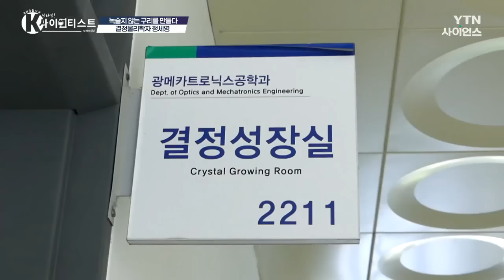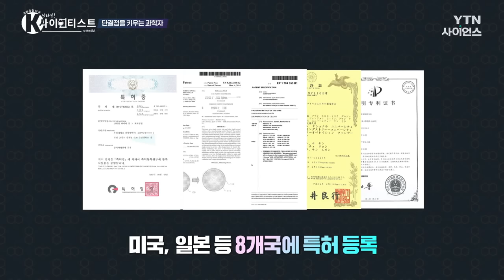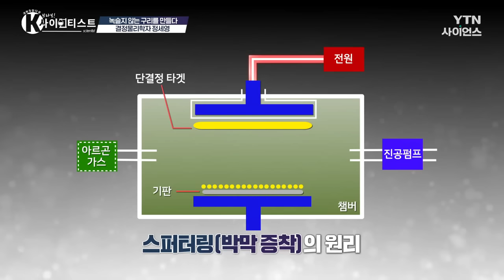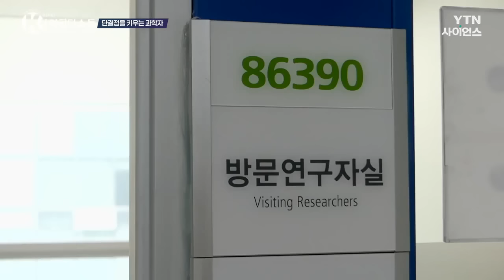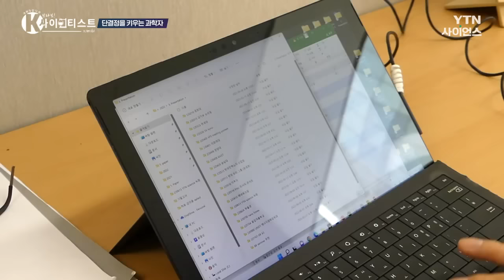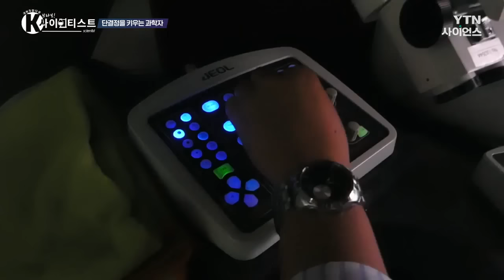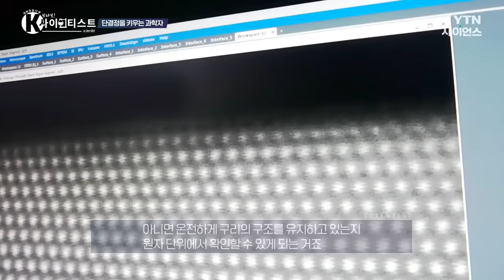[브라보 K-사이언티스트] 세계 최초, 구리의 재발견 - 결정물리학자 정세영 / YTN 사이언스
■ 정세영 / 부산대학교 광메카트로닉스공학과 교수
대한민국을 이끌어간 과학계의 주역들을 만나
그들의 이야기를 듣고 응원하는 브라보 K-SCIENTIST.

백 스물 여섯 번째 주인공은 부산대학교
광메카트로닉스공학과의 정세영 교수이다.

구리는 연성과 전성이 우수하고, 전기와 열의 전도성이
뛰어나 우리의 일상에서 흔하게 쓰이는 재료지만
산화가 되며 부식이 된다는 단점이 있다.

이런 구리의 단점을 보완해 녹슬지 않는
구리를 개발한 과학자가 있다.
바로 부산대학교의 정세영 교수다.

녹슬지 않는 구리가 어떻게 가능한 걸까?
비밀은 바로 단결정에 있다. 단결정이란
전체 원자들이 일정하게 한 방향으로
배열이 된 것을 말하는데, 결정 구조에 있던
결함이 사라지기 때문에 구리의 산화를 유발하는
산소가 표면으로 들어가지 못하게 되어
산화가 되지 않는 것이다.

국내에서 유일하게 단결정을 직접 성장시키며
연구소에 150여 종의 단결정을 보유하고 있는 정세영 교수.
또한 성장시킨 결정 시료를 국내 연구자들에게
공급해주고 있다는데. 그뿐만이 아니다.

정년을 목전에 두고 늦깎이 연구자의 길을
선택한 정세영 교수는 단결정을 다양한 분야에
활용하기 위해 여러 과학자와 공동연구도
쉼 없이 해오고 있단다.

녹슬지 않은 열정으로 오늘을 살아가는 그의 이야기를 들어본다.

녹슬지 않는 구리를 만들다 / YTN 사이언스